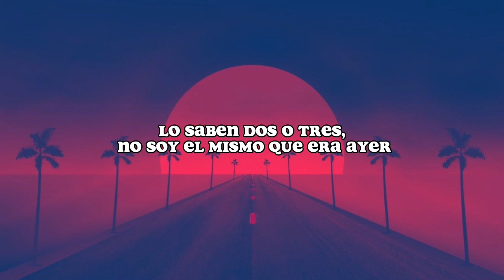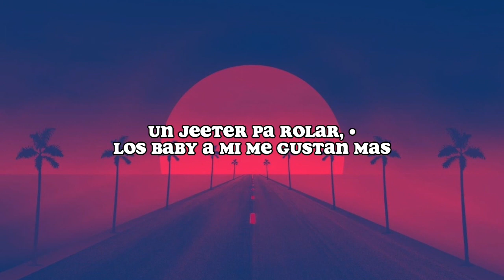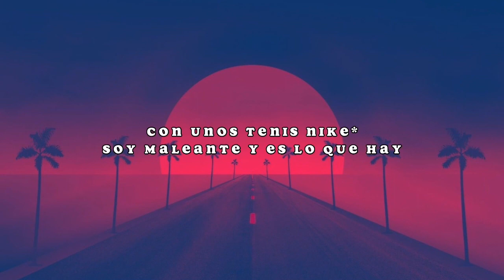Natanael Cano x Gabito Ballesteros x Peso Pluma - AMG (Letra / Lyrics)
Lyrics:
[Letra de "AMG"]

¡Eh!

Un Jeeter pa rolar, los baby a mí me gustan más